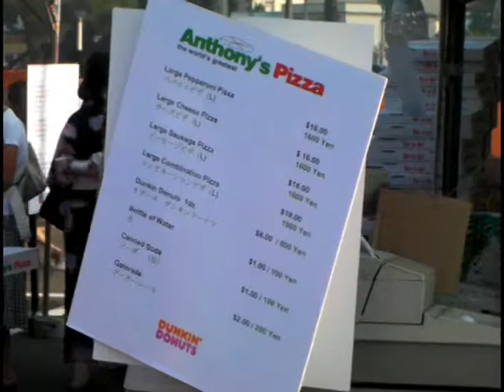2009 Atsugi Base Bon Odori